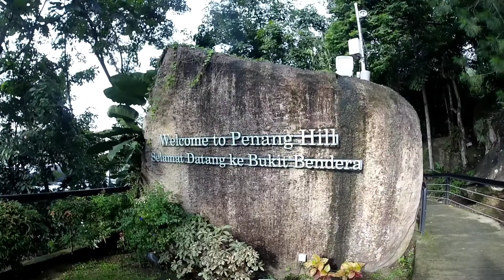Hiking Bukit Bendera 26.9.2020 Part 1